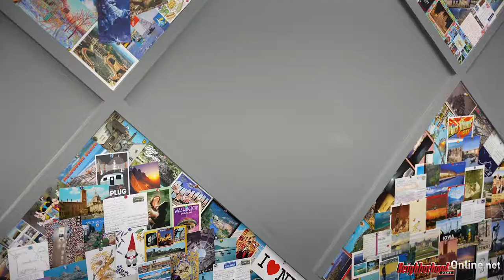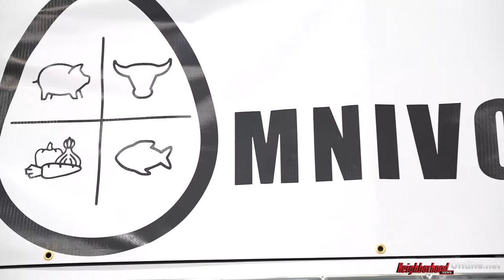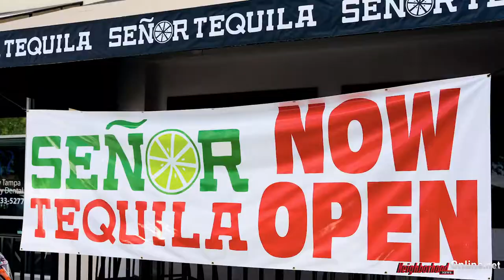Looking For New Places To Eat In Wesley Chapel?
Looking For New Places To Eat In Wesley Chapel? Neighborhood News Online’s Gary Nager has updates about The Chap’s new & coming-soon eateries in the latest Neighborhood Dining News!